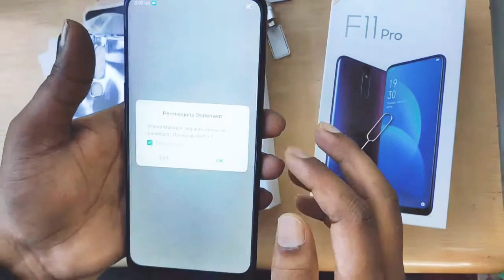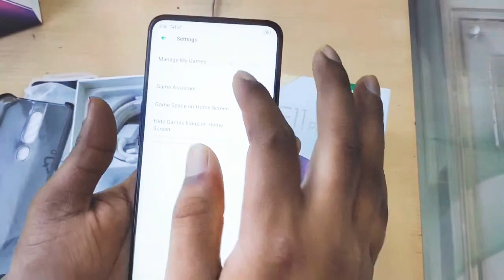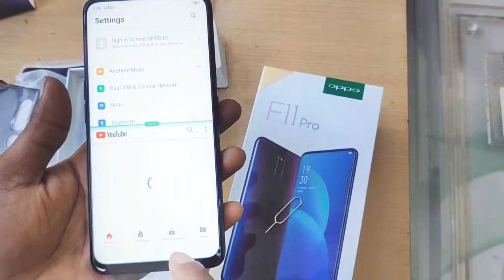Oppo F11 pro